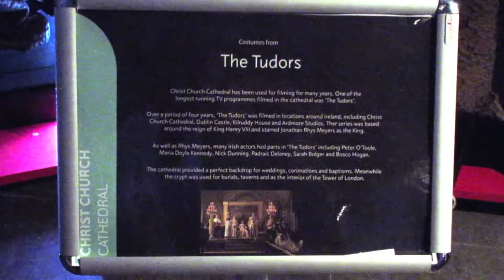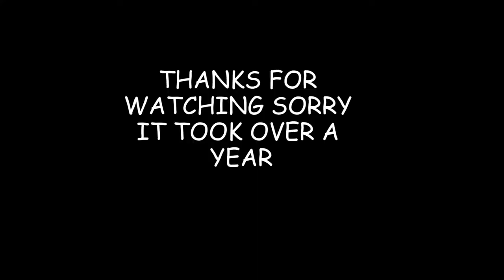Vlog 3: Dublin Day 3 - Dún Laoghaire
Yes this was last summer. Whoops.
I'm lowering my quality standards so they actually get published.